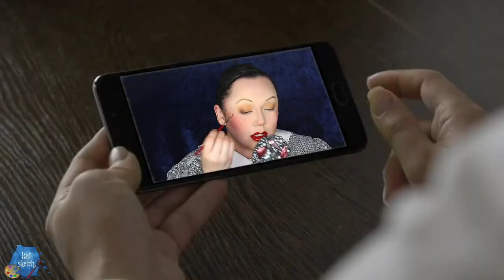TURNING INTO BAILEY SARIAN!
FOLLOW ME »

UOMA Beauty Foundation

E.L.F. Cosmetics hydrating concealer, lip pencil, gloss, lipstick and teal eyeshadow

UOMA Beauty and Relvon Brow Pencils with Sigma Beauty brow pomade

Dollarlash club lashes in Lexi

Lunatick Cosmetic Labs Contour Palette Vol 1

Colourpop Cosmetics blue eyeshadow

fake jewel for lip piercing with lash glue

Colourpop Cosmetic Labs highlighter in Flexitarian

Mehron Contour cream

MUSIC »